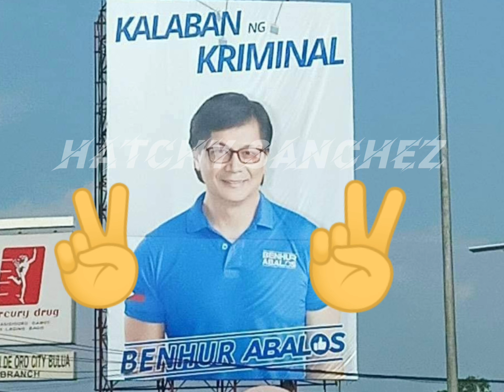TED FAILON- ANO ANG NAKALAGAY DUON SA BILLBOARD? KAKAMPI NG KRIMINAL, KAKAMPI NG KALABAN! 😂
Ctto: TED FAILON AND DJ CHA CHA